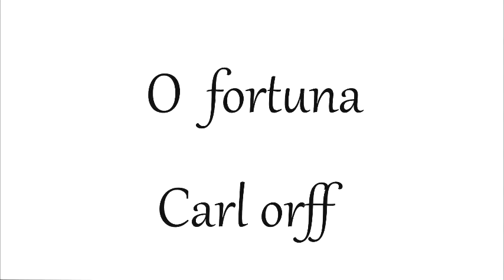O fortuna,carl orff (piano cover)(Hossein Ali bidgoli)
Performed by Hossein Ali bidgoli